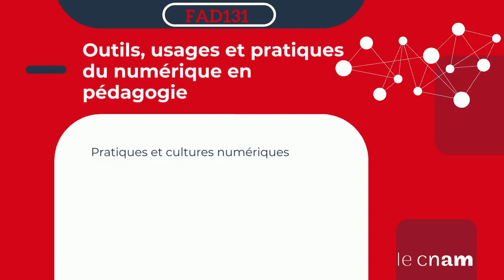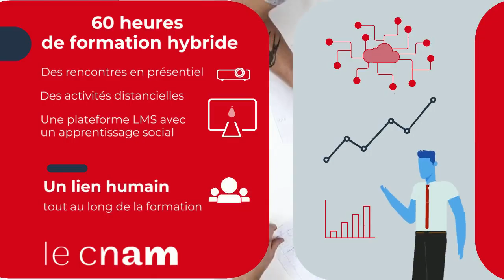Présentation de l'UE FAD131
Présentation de l'UE Outils, usages et pratiques du numérique en pédagogie